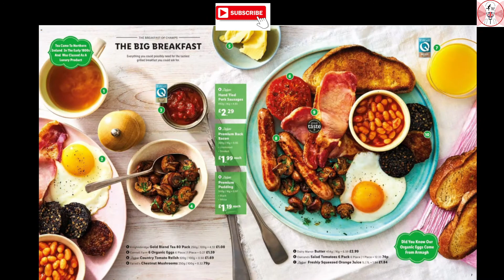LIDL UK | LIDL Leaflet More For You This Spring Valid until May 30, 2022 | LIDL Offers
LIDL Leaflet More For You This Spring Valid until May 30, 2022.